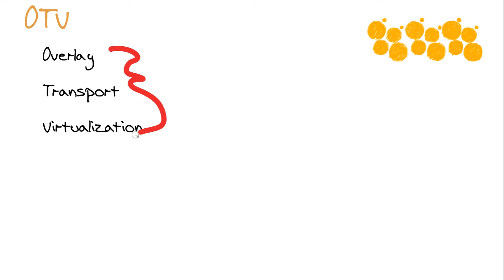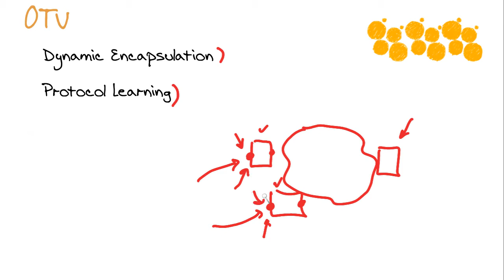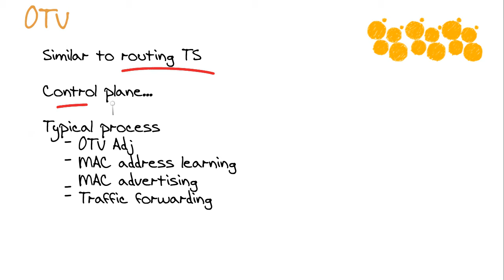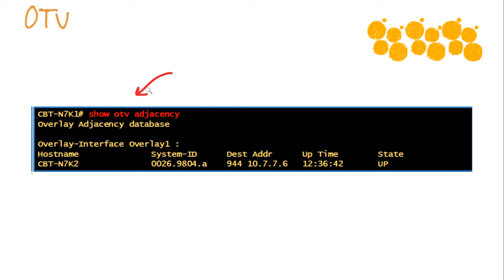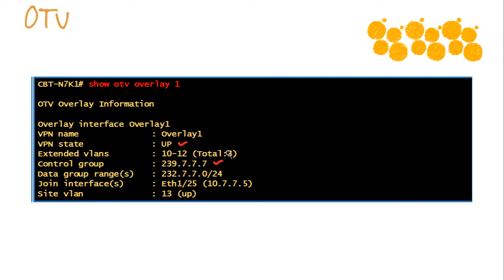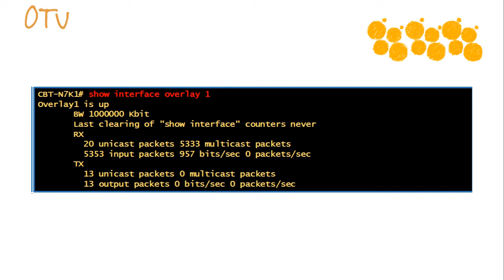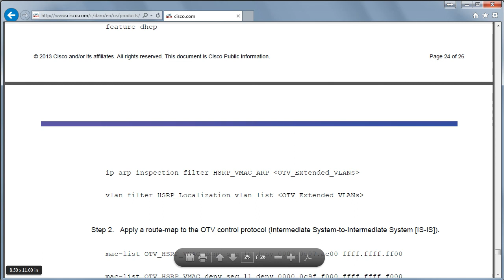Cisco Data Center - Troubleshooting OTV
Enjoy this look at OTV troubleshooting in a Cisco datacenter. This is a small Nugget of our Cisco Data Center training at CBT Nuggets!